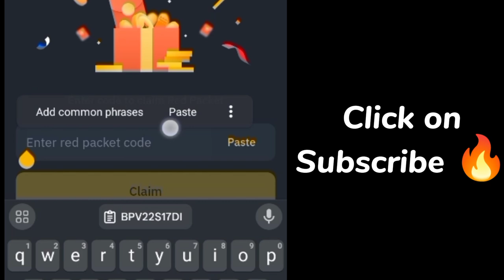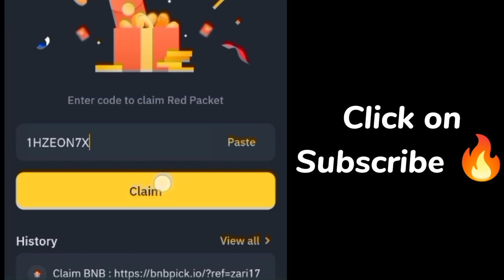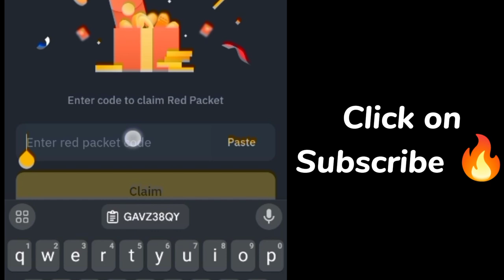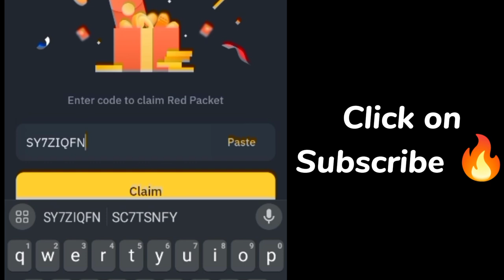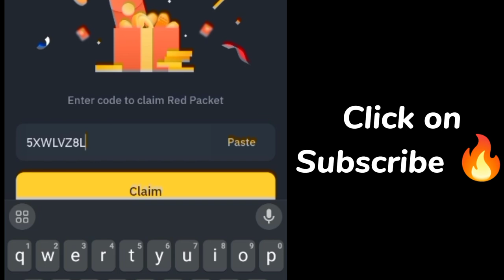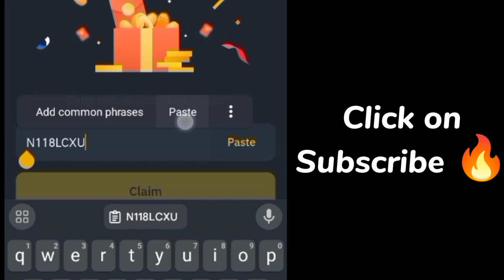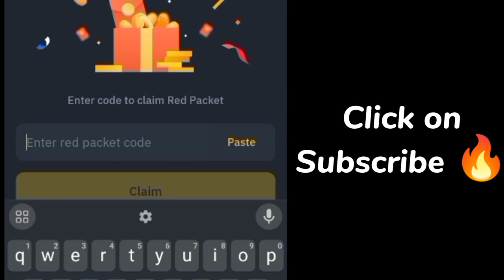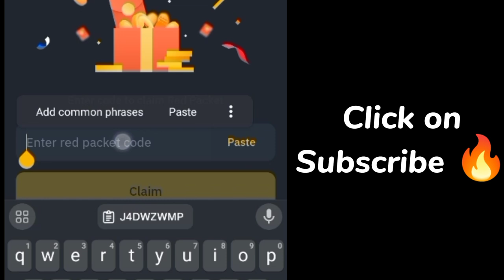Binance red packet code today | USDT LUNC RED Packets 17 JULY 2024 Cryptocurrency Box